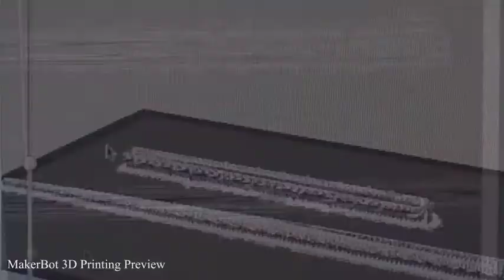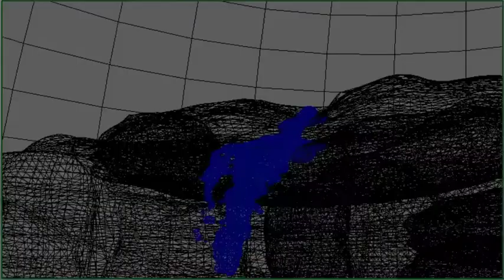2017ReelFinal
Rachel McDowell
Dynamic Effects Artist
Graphic Designer and Illustrator
3D printer